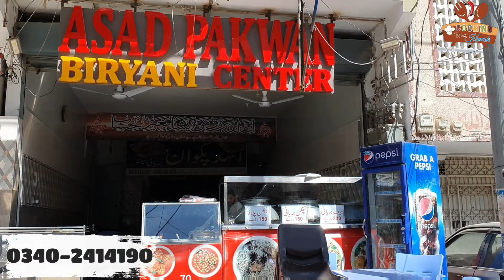Famous Karachi Chicken Tikka Biryani Recipe By cooking With Kawish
Today I am going to share famous Karachi chicken tikka Biryani Recipe From  Asad Pakwan Center
Address: shop # R-900/15-A2 Bufferzone near Haroon Shopping Center north Nazimabad Karachi.
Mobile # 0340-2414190